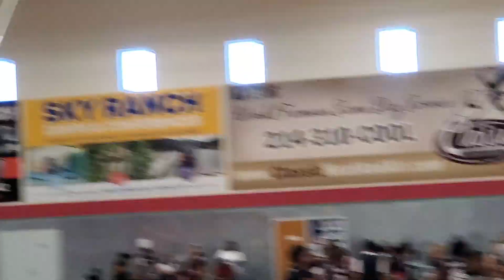2027 WGS Vs. Drive Nation 2nd half Shoot for Da Stars 7/22/23